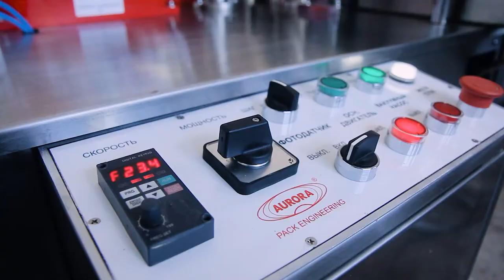Автоматический этикетировщик для нанесения бумажных акцизных этикеток на холодном клее АЭ-8